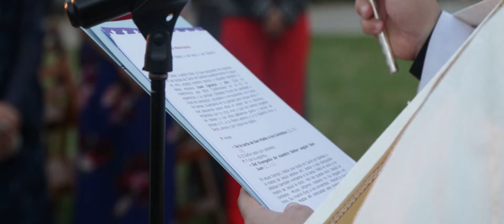Pía y Juani (El Abierto de Saavedra)